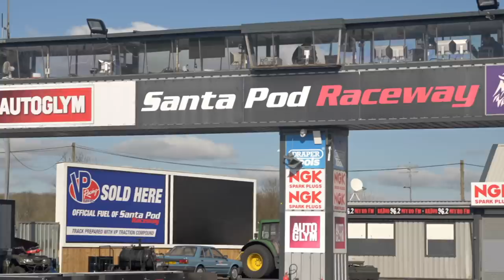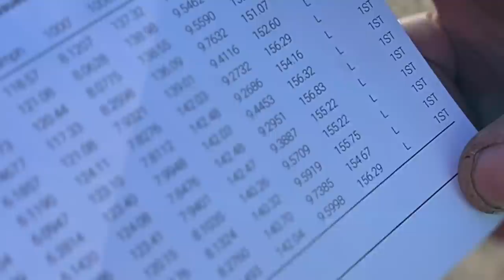SANTAPOD MADNESS!!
✘ M140i Live Draw Tonight 10:30pm